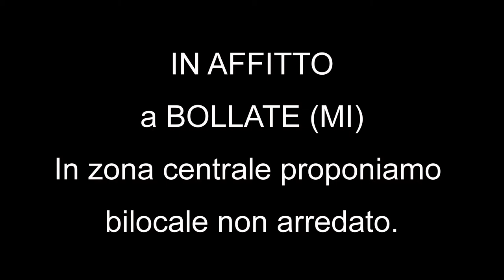Bilocale non arredato in affitto a Bollate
In zona centrale proponiamo in affitto un ottimo bilocale non arredato.